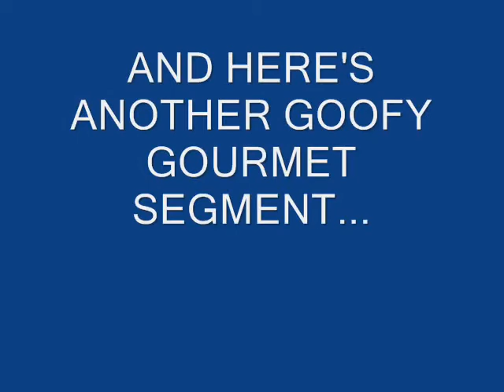THE GOOFY GOURMET MEDLEY 3 4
Lois Walker introduced him on "Take Part for Kids" and now - Crazy Mister Twister rides again! Two more GOOFY GOURMET Segments from "Surf's Up!  Let's Cook!"  Lee Karvonen stars as the crazy cook.